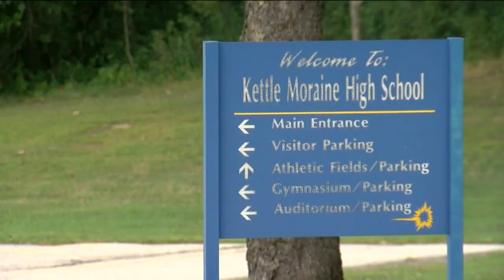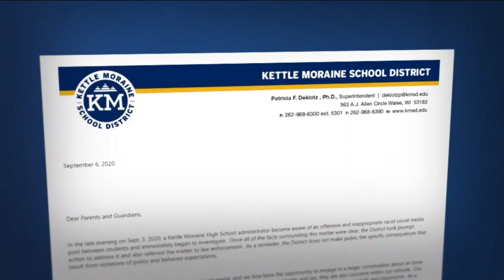Kettle Moraine student charged with sending racist messages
The Kettle Moraine School District speaks out after two students were charged for sending a racist message on social media. The Waukesha District Attorney has charged the juvenile students with disorderly conduct, according to the Waukesha County Sheriff’s Office.